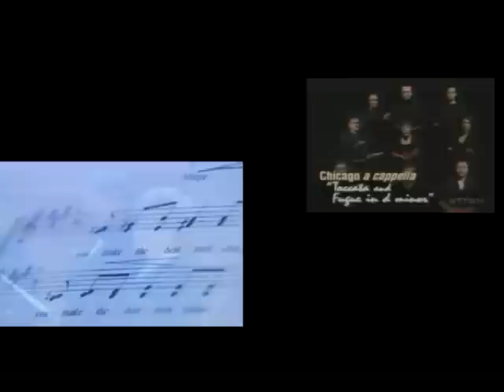Chicago a cappella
A look a Chicago a cappella's past and the road ahead.